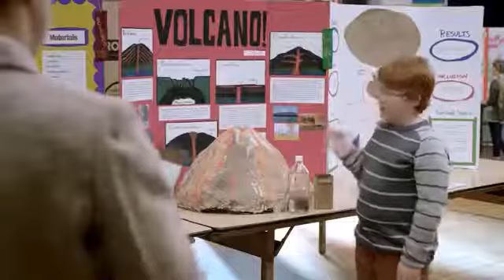Iron Man Returns Fios Quantum T.V Commercial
Welcome to @modern960 Channel. First of all thank you guys for watching my channel.

This channel is only based by T.V Advertisement.  Advertisement in some languages are available on this channel.

The Verizon Fios Quantum Gateway lets you transmit and distribute digital entertainment and information to multiple devices in your home or office. Your gateway supports networking using cables, Ethernet, or Wi-Fi, making it one of the most versatile and powerful gateway routers available.